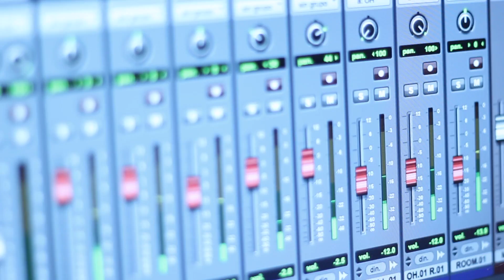Teaser Las piernas mágicas del teniente Dan (Fan de Todo)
Extracto de la grabación de ''Las piernas magicas del teniente Dan'', tema que forma parte de ''Fan de todo'', disco de ''GELV'' (Gatos en las ventanas) producido por Matias Guevara (Cactus!)

Filmado por: Javier Barrionuevo, Jose Lopez Ruano y Matias Guevara
Editado por: Jose Lopez Ruano y Refractados
Producido por: Cactus! y Refractados
Letra: Ignacio Chab
Coros final: Javier Herrlein, Matias Medina, Gatos en las Ventanas

Arte de tapa de Fan de Todo:
Dirección: Matias Alvarez Diez
Fotografía: Matías Alvarez Diez y Lucas Lazzari
Modelo: Pamela Pulcinella
Asistente: Paola Gonzalez